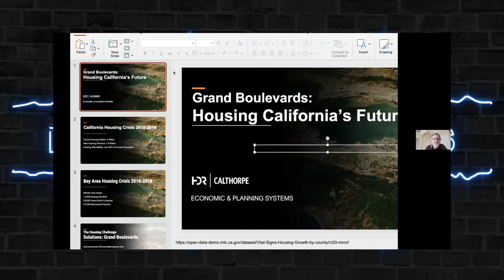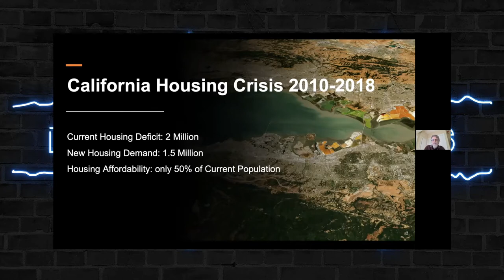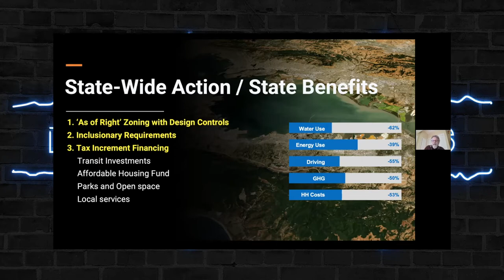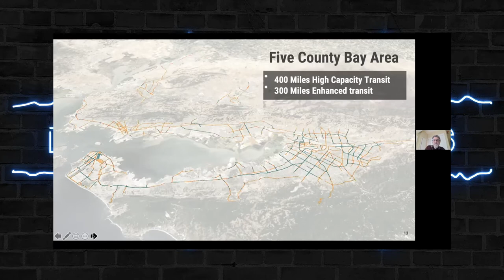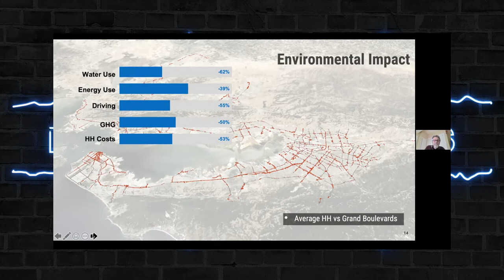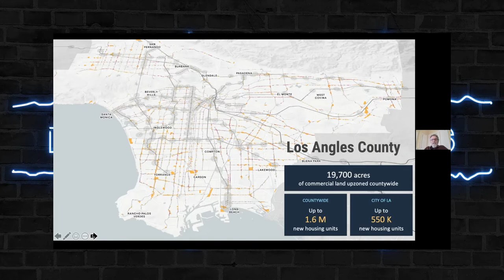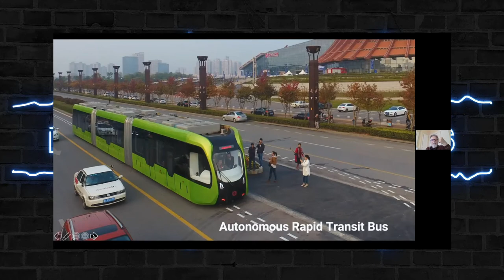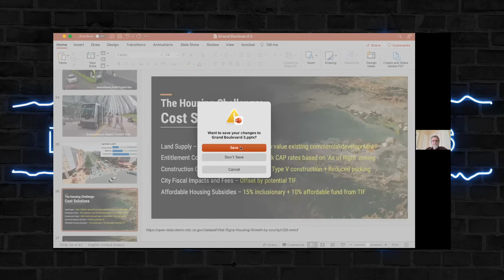Transit Oriented Development with Peter Calthorpe - Double Wide Dudes Podcast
Peter Calthorpe joins us to discuss Transit Oriented Development and its importance in creating affordable housing. It was a fascinating discussion on how we can create more housing and reduce transportation costs at the same time.